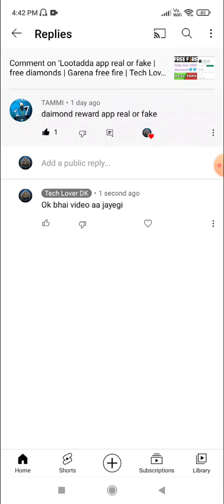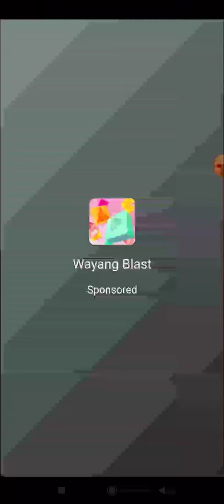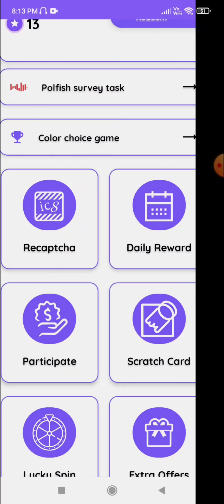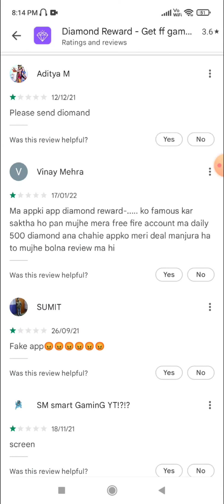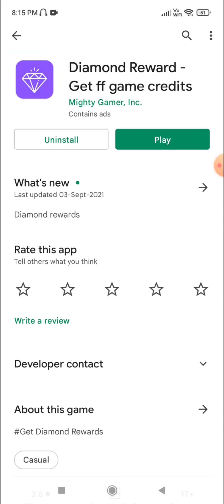Diamond Reward app real or fake | free diamonds | Garena free fire | Tech Lover DK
Hello viewers

In this video i am going to tell you about a app named diamond reward